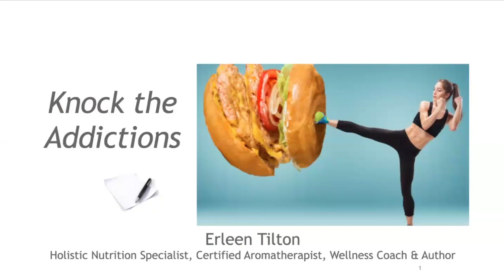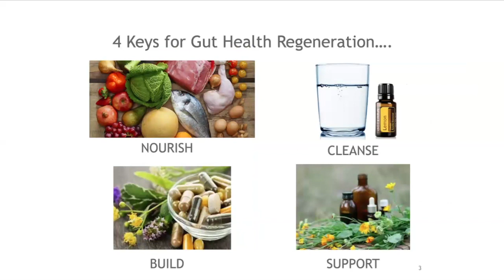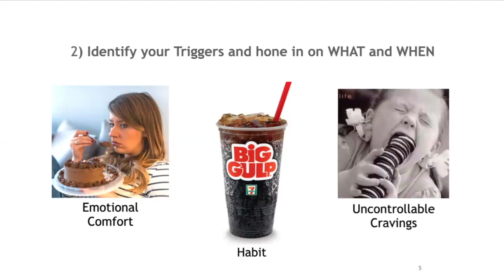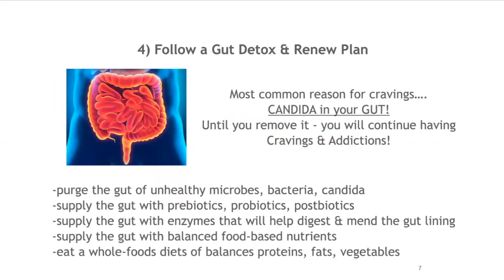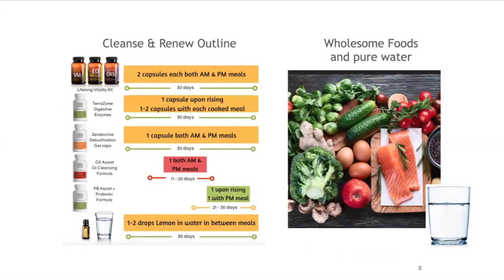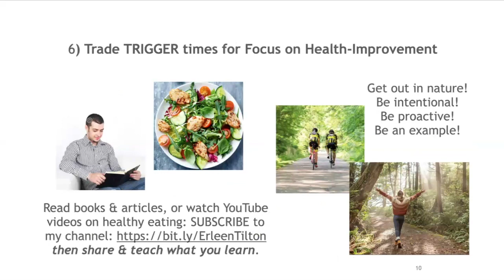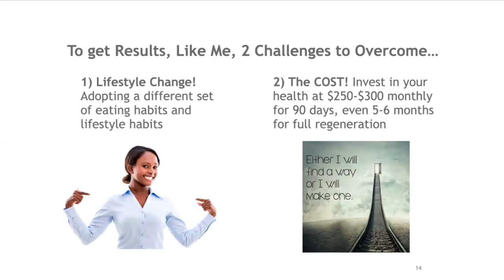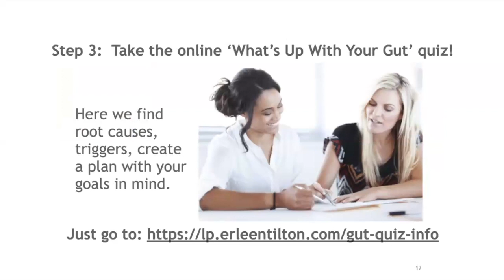How to Overcome Food Addiction - Food Addiction Help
Hey there! Welcome to the Erleen Tilton, 'Happy Gut Foodie' Channel. As a Health Coach of over 3 decades, I know that learning how to overcome addictions is a super important step to improving gut health and moving towards a healthier life.

In this workshop, I offer food addiction help with 7 solid steps to help each individual learn how to overcome food addiction naturally. It’s a tried and true formula that worked for me, and works for many others I coach.

😃 If improving gut health is your goal, start by taking this free “Health Assessment” then schedule a free coaching call to find out what tweaks will help improve your health most

Check back every week for tasty Happy Gut Foodie recipes and tips to support a healthy gut microbiome diet…

Erleen Tilton